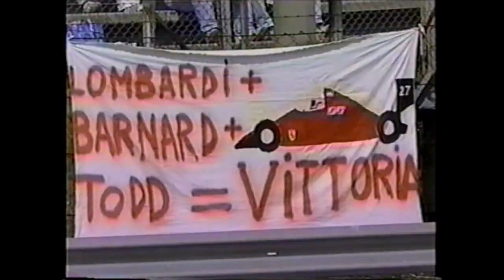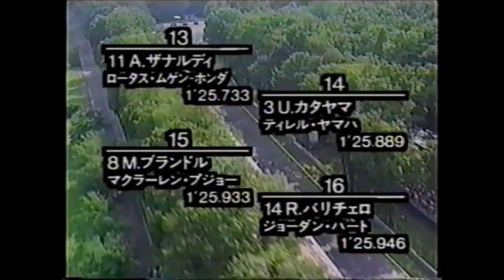②頑張ったけど‼片山右京(1994イタリアGP)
本日は片山右京の1994年イタリアGPをアップします。
ドイツGP同様このレースも右京にトラブルさえなければ、
表彰台だったのではないでしょうか。